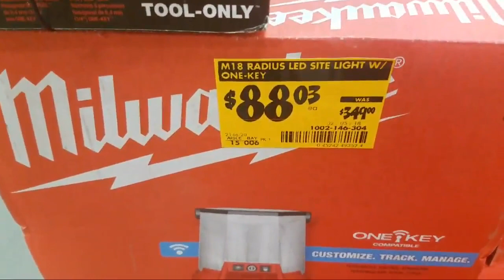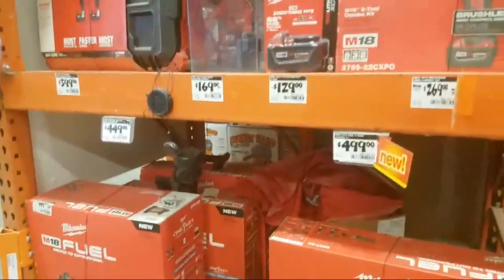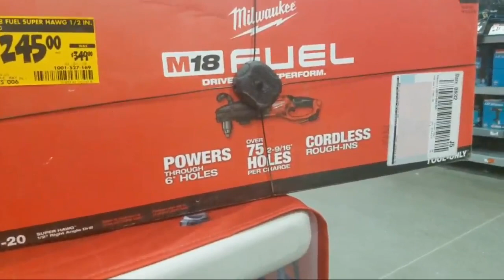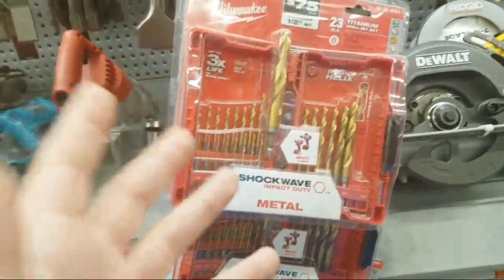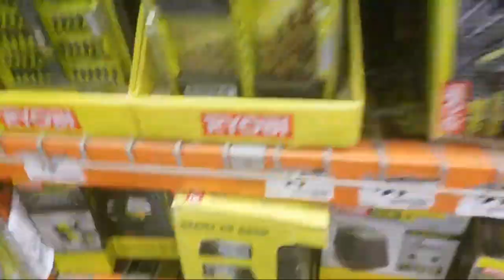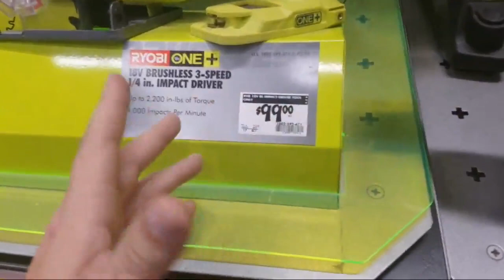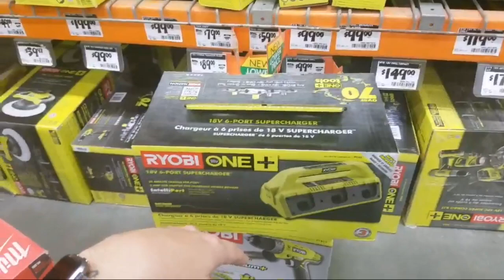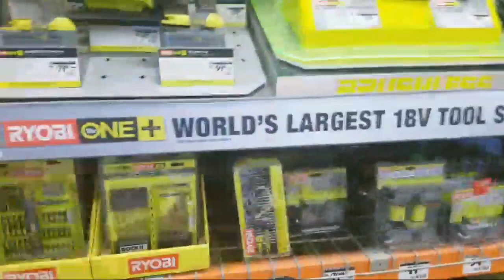Home Depot Live Live Live Live !!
Home depot